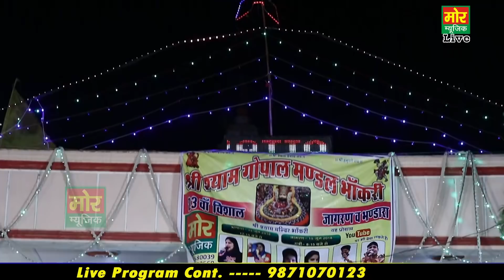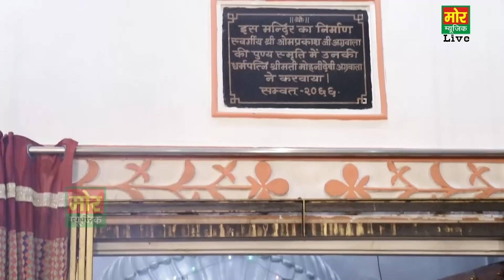हम तुमसे कर लेते है हर बात साँवरे || दीपा चौधरी भजन 2018 || Bhakhri Rajasthan Jagran || Mor Bhakti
Song Bhajan - Hum Tumse Kar Lete Hai Har Baat Savre
Singer - Deepa Chaudhary
Location - Bhakhri Rajasthan Jagran
Date - 15 June 2018
Label - Mor Music Company ( Mor Haryanvi )